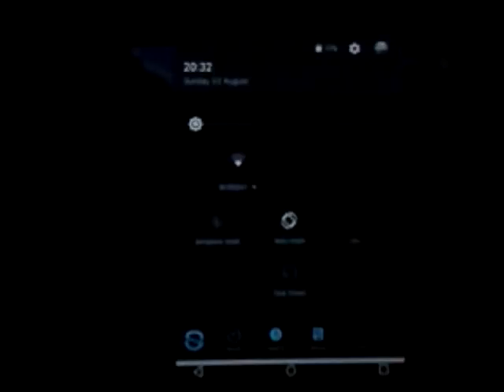Pixel gun 3D lv.3 (explicit)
Well I am gr8 at this but I did swear